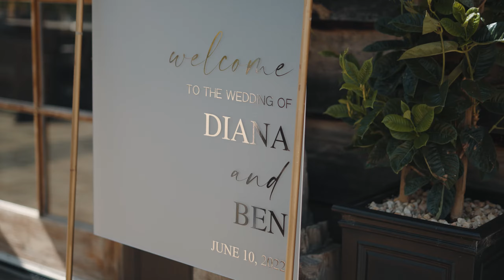Stonewall Estates Wedding Highlight Film: Diana & Ben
Origin Weddings is a Toronto based wedding video and photo production company. We are an in-house, all-in-one wedding shop for newlyweds looking to capture their wedding day, with a talented and enthusiastic team. We believe in tailored shooting styles and customized packages, giving you the freedom and flexibility to choose your wedding essentials with custom rates. View our latest wedding film at Stonewall Estates.

Services Include - Wedding Videography, Wedding Photography, Wedding Live-Stream, Photo-Booth & 360 Video-booth